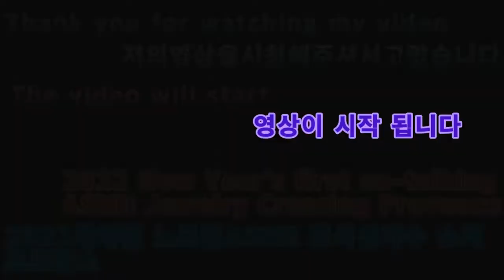202203312022새해첫노토킹ASMR 보석십자수소리프로방스2022 New Year's First No Talking ASMR Jewelry Cross Sound Provence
안녕하세요골드님구독자&시청자팬분반갑습니다미시카에요저의채널에방문해주셔서고맙습니다이번영상은바로2022새해첫ASMR보석십자수소리프로방스에요이번엔7번째는보석십자수2천원제품인액자형프로방스에요요즘에보석십자수를많이하고있는데요진짜너무재미있고시간가는줄모르는만큼편하더라고요다만오래앉아서작업하다보니등과허리가아플수있어요그러니중간에조금이지만쉬면서해야겠어요이번보석십자수소리어떠신가요나름괜찮나요전편하게촬영해서좋았던것같아요그럼편하고재밌게시청해주세요고맙습니다저의영상이재미있으셨다면구독&좋아요&알림설정을하셔서새로운비디오를시청하세요저의또다른채널인카카오TV Misika(미시카)채널도많이방문해주시고시청해주세요저의랜선아빠이신한국아빠피터님을소개할께요현재이분은DadASMR(아빠ASMR)과다양한분야를하고계세요ASMR이란백색소음으로자율감각쾌락반응으로뇌를편안하게해주고심리적으로안정을주는소리에요예를들어물소리&바람소리가대표적이에요유튜브깐부ASMR을검색하셔서영상을보시고재미있으시다면구독을눌러주시고알림설정도해주세요감사합니다네이버TV방송인문정호
Hello, Gold. Nice to meet youMissica. Thank you for coming to my channelThis video is the first ASMR of the year 2022, Jewelry Cross Sori ProvenceThe 7th one is a frame-shaped Provence, a 2,000 won jewel crossI've been doing a lot of jewelry crossings latelyIt's so much fun and it's so comfortable that I don't know how time fliesHowever, your back and back can hurt because you sit down and work for a long timeSo I'll take a break in the middleWhat do you think about the sound of Jewelry Cross?Is it okay? I think it was nice to film comfortablyPlease enjoy the showThank you. If you enjoyed my video, please subscribe and like it& Set notifications to watch new videosPlease visit and watch my other channel, Kakao TV MisikaLet me introduce my online father, Peter, Korean fatherHe is currently working in various fields with Dad ASMRASMR is a white noise that makes the brain comfortable and psychologically stable with an autonomous sensory pleasure responseFor example, the sound of water and wind are representativePlease search for Youtube's picky ASMR, watch the video, and if it's fun, please subscribe and set up notificationsThank you. On NAVER TV station Moon Jung Ho TikTok, please support and follow Peter ASMR. Daily Vlog.